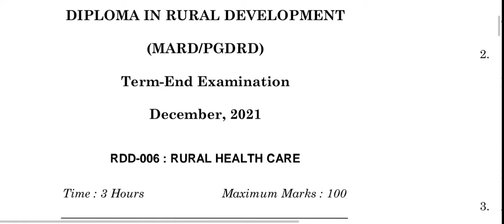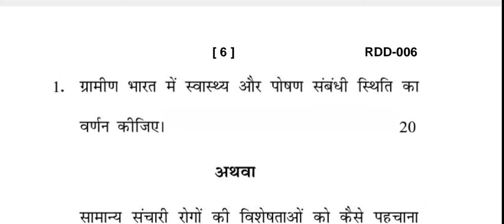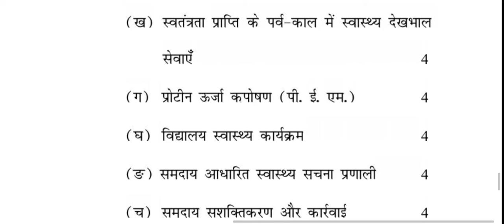RDD-006 DECEMBER-2021 QUESTION PAPER IGNOU